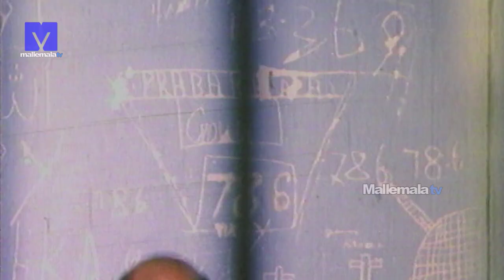Angry police Lathicharge on villain Scene from Ankusam